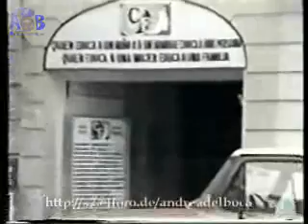ANDREA DEL BOCA - Estrellita Mia (093)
Estrellita quiere estudiar.